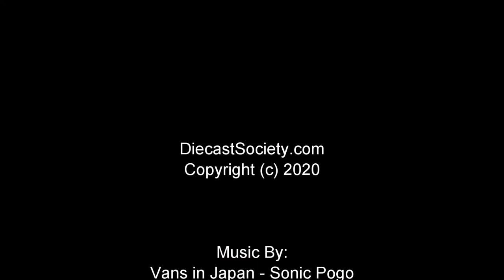Un-Boxed: Cult Scale Models Jaguar XJR 15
This is Cult Scale Model's version the 1:18 Jaguar XJR 15.  This is a resin-based model with a few surprises.  Review to come at DiecastSociety.com